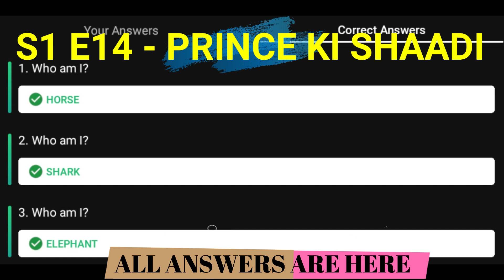Flipkart Khel Paheliyon Ka Quiz Answers E14 | 15 JUNE 2021 | KPK | 100% Correct Answers | Play & WIN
👉🏼 NOTE !

👉🏼 NOTE !